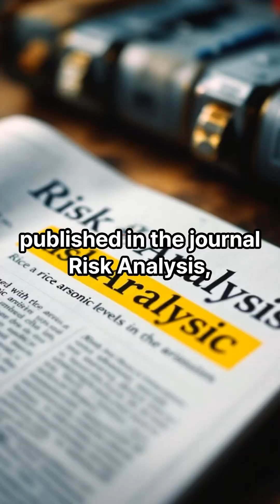Brown Rice vs. Arsenic: What You Didn’t Know About Your “Healthy” Grain